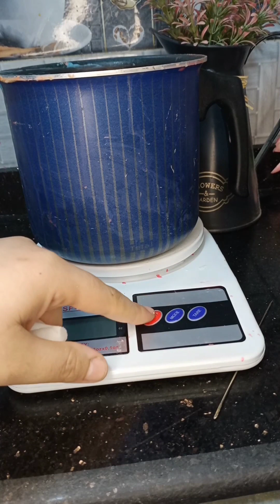كاندل البابلز الكبير.. تريند شمعه البابلز بطريقه سهله و بسيطه اووي 💜💜🕯️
اعملي احلي كاندل بابلز بريحه المسك فظيييعه ❤️❤️🥰
لينك بيدج الانستا لطلب الاوردر